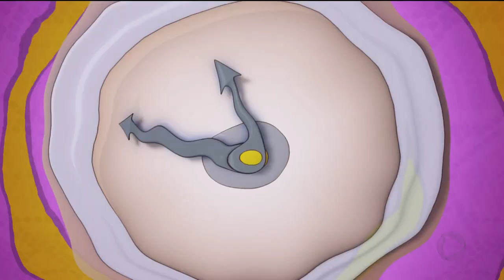A HORA DA VENENOSA / 16-01-2019